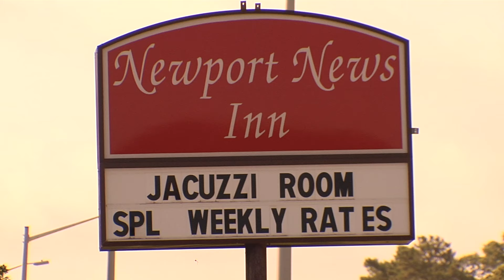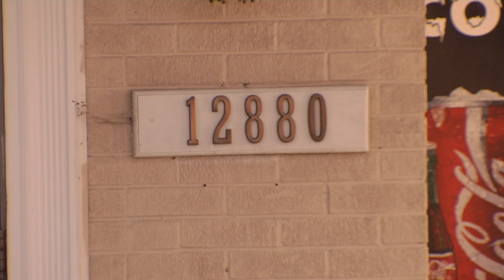Crimeline 8 7 2015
Newport News Police need your help to solve a recent robbery and assault.

On Monday July, 20, 2015 at about 10:50 pm, a 28 year old Hayes Virginia man called 911 to report he had just been assaulted and robbed in his motel room.  We need your help to solve this robbery from person and bring the guilty to justice.

The victim was in his motel room at the News Inn motel located at 12880 Jefferson Ave. when he heard a knock at his door. A female asked him for help and requested to use his phone. Once inside there was another knock and as he opened the door two black males forced their way into his room. One male had a white t-shirt or towel wrapped around his face and dreads. The second male had a short haircut.  Both appeared to be in their early 20’s. Both men were armed with handguns and assaulted the victim while demanding money. During the assault the victim suffered a broken nose and a severe laceration to his face.

If you have any information about this armed robbery and assault call the Crime Line at
1-888-LOCK-U-UP.  Police also need your help to identify a burglary suspect.

On June 12, 2015 at about 1:50 am officers responded to calls of a burglary alarm at Quartermaster Police Supply located at 14347 Warwick Blvd.  Surveillance shows an unknown male break into the store and steal three firearms. If you recognize this man call Crime Line  at
1-888-LOCK-U-UP.

Remember, Crime Line callers may remain anonymous and never have to testify in court.  Crime line callers are eligible for a cash reward up to $1000 with information leading to an arrest.